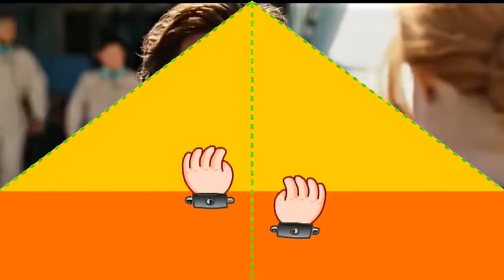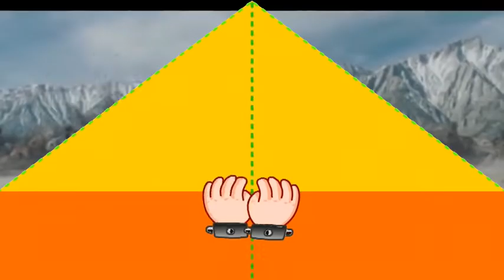Future Of IRON MAN In MCU - [Explained in Hindi]-No copyright Movies -YouTube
No copyright Movies